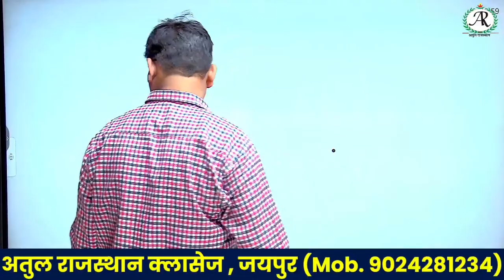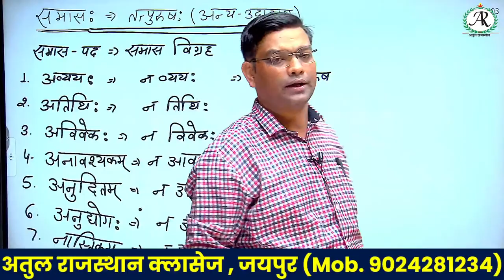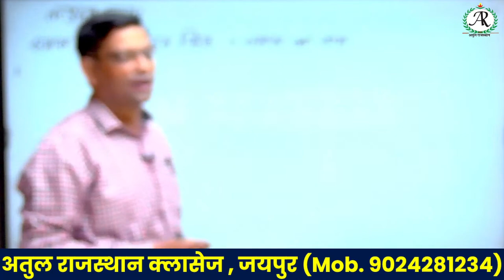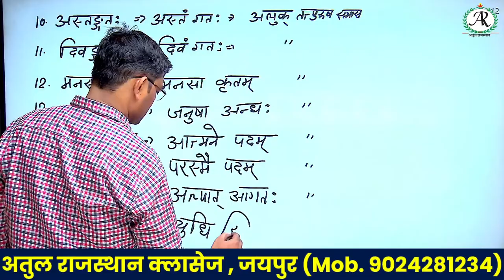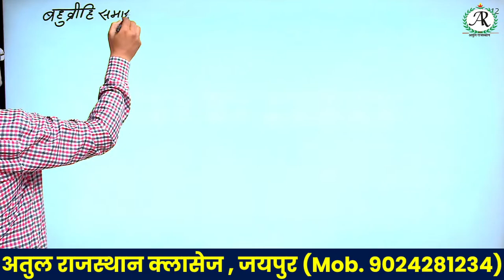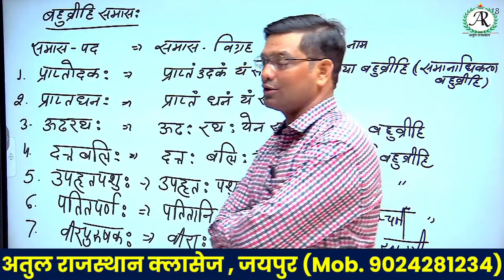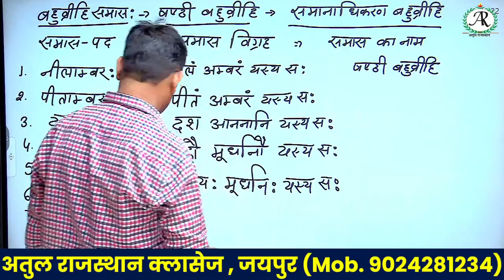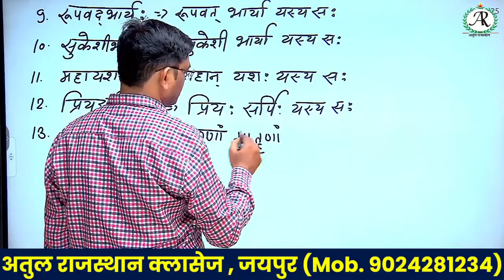REET Exam Preparation || Sanskrit || Level 1 & 2 || By Dr. Mukesh Diwan || नई शुरुआत | समासः - 5